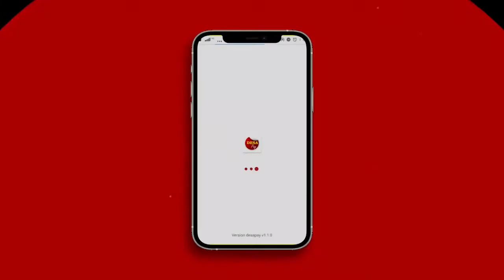Sebuah Pondok Pesantren di Kampung Babakan, Desa Kertajaya Ludes Dilalap Si Jago Merah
Kebakaran hebat menghanguskan sebuah Pondok Pesantren di Kampung Babakan, Desa Kertajaya, Kecamatan Rumpin, Kabupaten Bogor. Kepala Desa Kertajaya, Rudi Jaya mengatakan, api pertama terlihat sekitar pukul 06.30 WIB.

Sementara itu Camat Rumpin, Ade Zulfahmi mengaku pihaknya telah berkoordinasi dengan BPBD dan Dinas Sosial untuk melakukan assesmen atas peristiwa ini. Dugaan sementara, Kebakaran ini terjadi lantaran korsleting listrik.

Beruntung, 70 orang santri dipastikan selamat dari peristiwa ini. Api bisa dipadamkan dengan alat seadanya oleh warga selama satu jam.